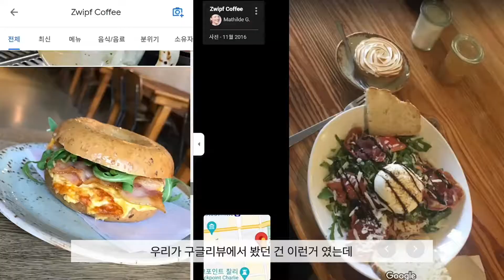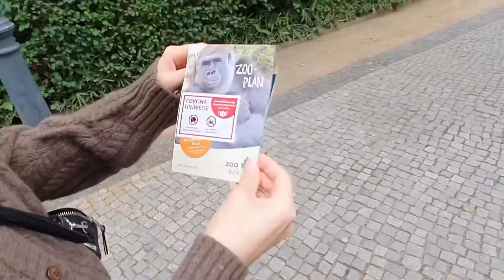🇩🇪베를린 당일치기 여행 ㅣ 베를린 동물원, 아쿠아리움 ㅣ 카페 브런치 ㅣ 베트남 음식점